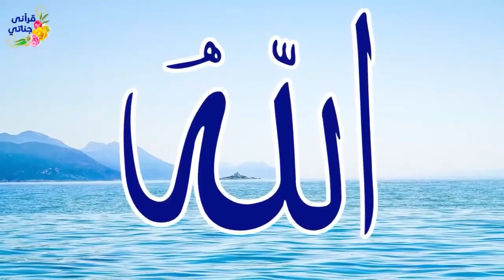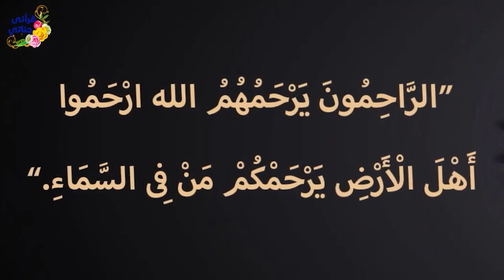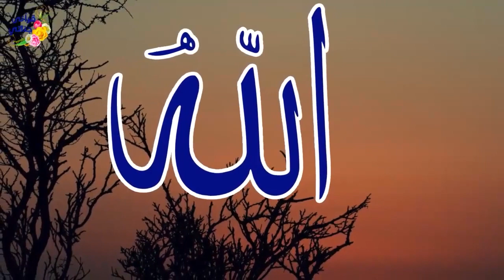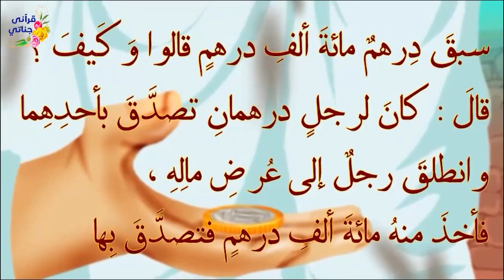قصص رائعة رجل طلق زوجته بعد اصابتها بفشل كلوي و سرقة سيارة شاب و امرأة تعطي رجلا مالا